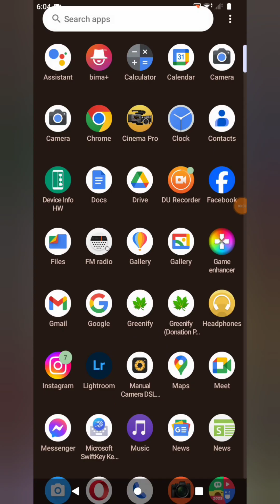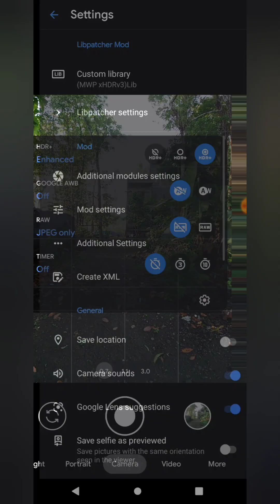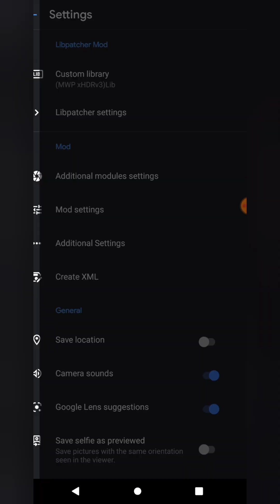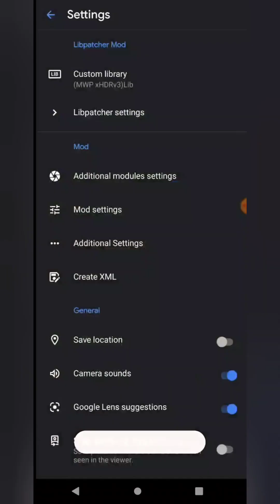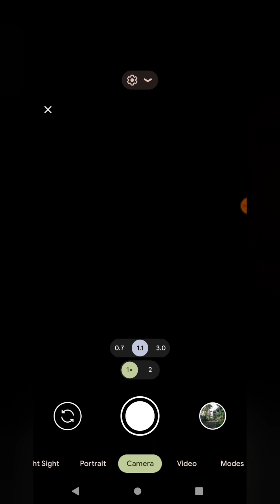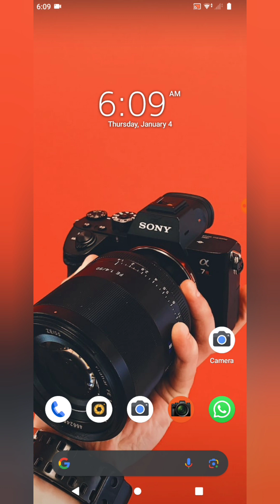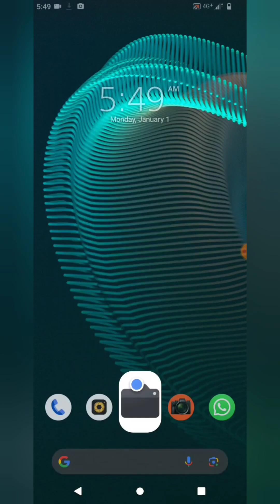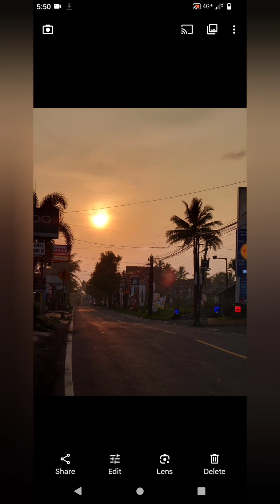Gcam BSG 8.1 dan 8.5 Premium untuk Sony Xperia 1iii dan 5iii series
Gcam BSG 8.1 Premium untuk Sony Xperia 1iii dan 5iii series

Gcam ini cocok untuk soby xperia 1i dan 5i tetapi lebih optimal di sony xperia 1ii dan 5ii ke atas
Pada video ini gcam tersebut di instal di sony xperia 5iii dan bisa jalan dengan sangat maksimal.

Gcam BSG Premium_8.1.MOD for All Android (with Full Confiq and Libraries)

Gcam versi terbaik yang sudah mod dan ditambah file libraries dan confiq lengkap
Gcam BSG Premium_8.1.MOD ini bisa di instal di semua android termasuk sony Xperia 1 dan 5 series tanpa root sehingga untuk sebagian besar device lainya akan mudah terinstal.
Device yang bisa antara lain
Sony
Oppo
Realme
Samsung
Infinix
Dan sebagian besar lainya

Link download

Kalau kalian suka dengan konten-konten saya silahkan like, komen, dan subscribenya supaya chanel saya lebih berkambang dan saya doakan sukses dunia akherat. Aamiin Aamiin Aamiin YRA